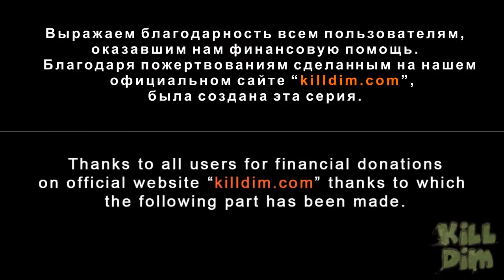Kill dim part 2